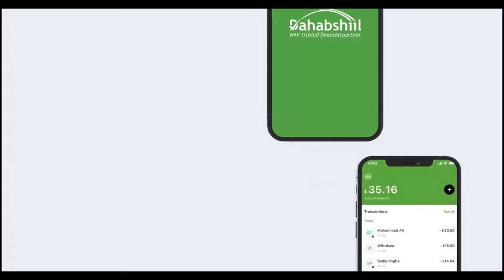Shirkada Genel Energy oo deeq Biyo ah gaadhsiisay deegaanada gobolka Togdheer.